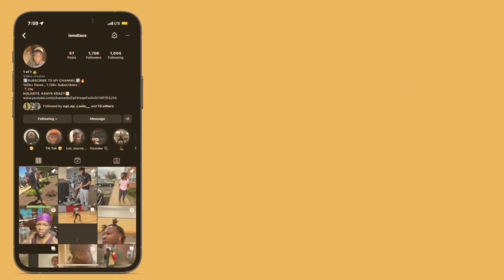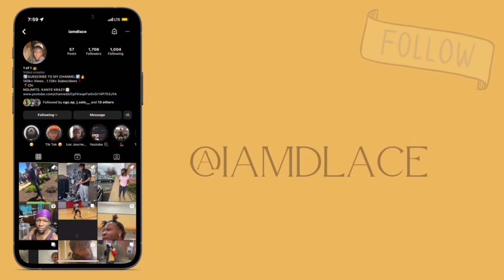Loe Shimmy - No Smoke (Official Video) | REACTION